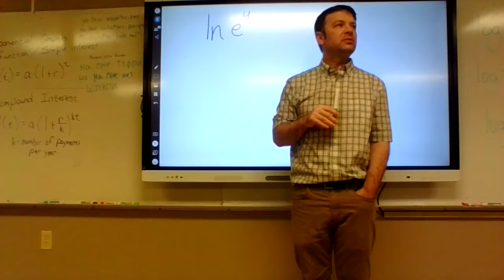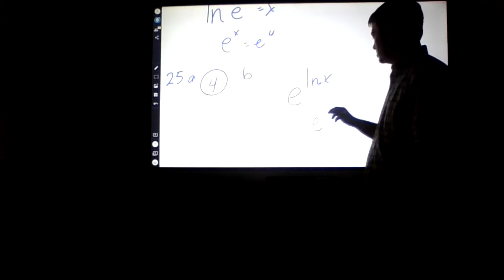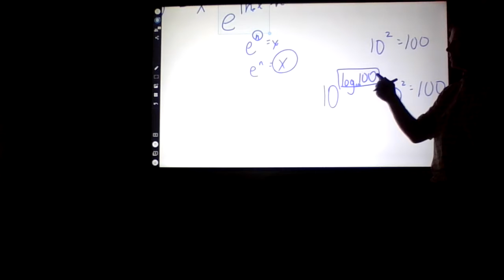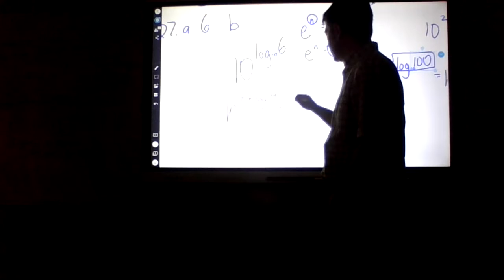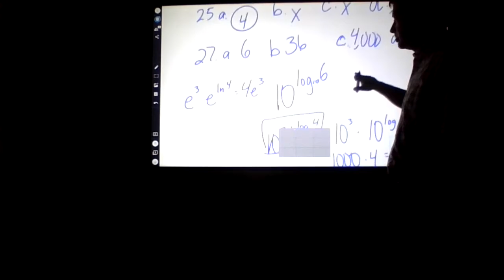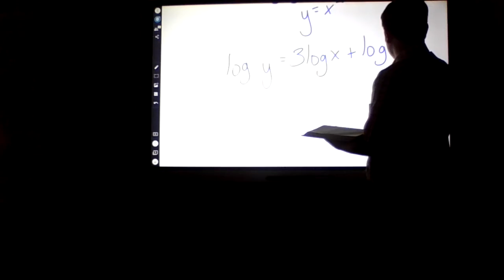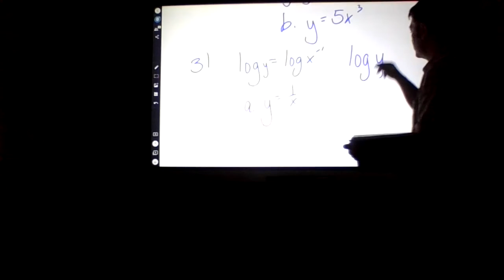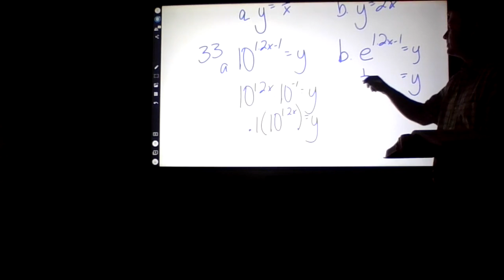Trig pg 200 #1-34 pt2